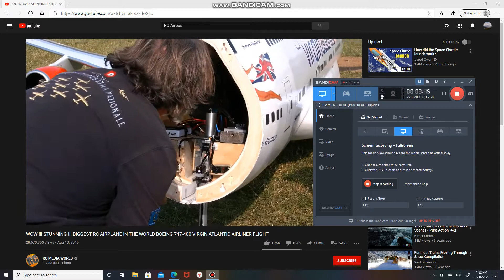RC | AIRPLANE | DELIVERY | TRANSIT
WOW !!! STUNNING !!! BIGGEST RC AIRPLANE IN THE WORLD BOEING 747-400 VIRGIN ATLANTIC AIRLINER FLIGHT